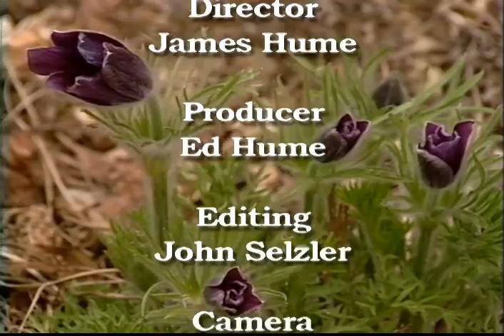Gardening in America - complete show - first week in October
A complete show that originally aired the first week of October.  Segments include: Idaho Botanical Garden, Wintering geraniums, Eliminating weeds, Fall landscape touch-up, Raised beds, Plants of the week - Little Rascal holly & Icee Blue juniper, Fantastic Apple Varieties